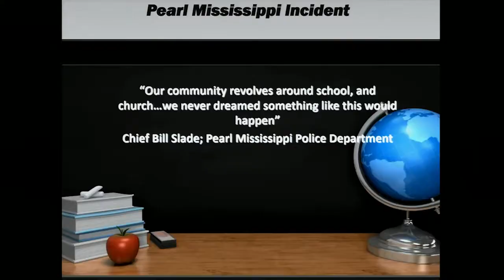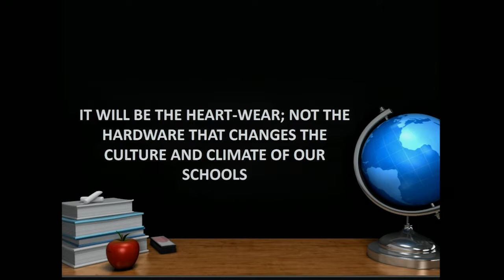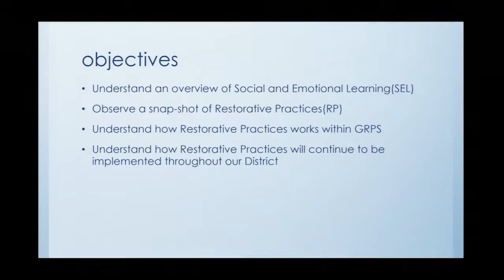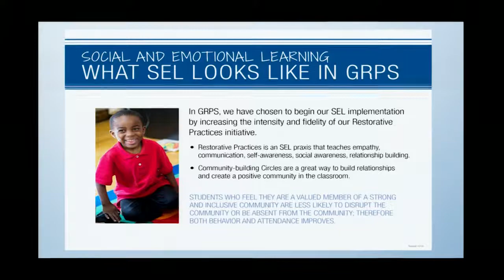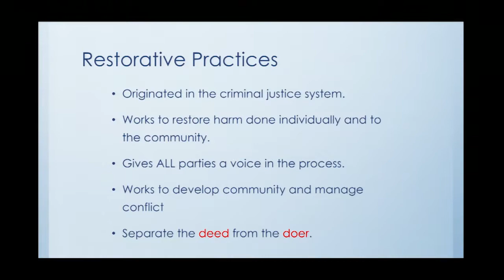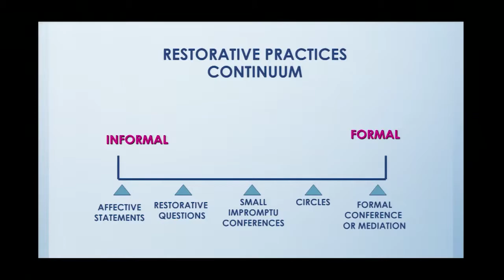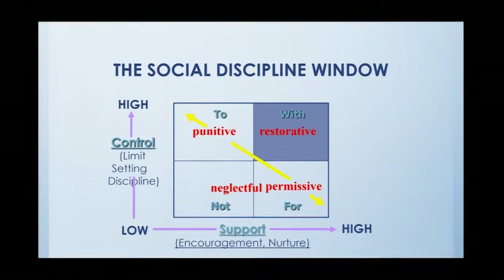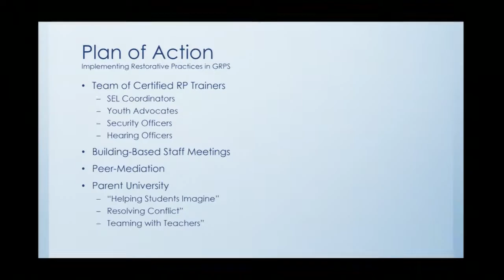GRPS Academic Achievement Committee Meeting | November 20, 2018